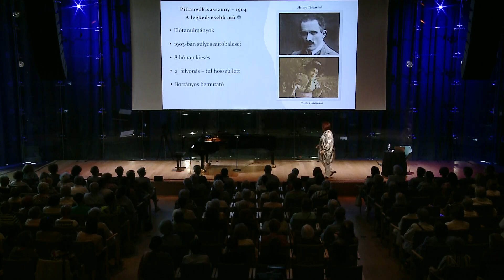Magyar Zene Háza: Puccini nőalakjai: A naiva – Pillangókisasszony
A rendhagyó Hangadó Senior előadás célja, hogy kapcsolódva a Dívák & Ikonok időszaki kiállításhoz, egy-egy archetipikus nőalakot, és annak zenei megjelenítését bemutassa Puccini operáin keresztül. Ez egy sorozat, de alkalmanként is kerek egész egy-egy téma.

A naív női lélek szimbólumaként a Pillangókisasszony című opera hősnője lesz a téma, Cso-Cso-Szán. Szerelem, önfeláldozás, féltékenység, ismét olyan érzelmek, amelyekkel a néző tud azonosulni. A pillangókisasszony, az őszinte rajongó szerelmes, aki hűségesen vár és bízik. Csalódás és árulás a jutalma. Hogyan jelenik ez meg Puccini zenéjében? Mi lehet ennek az operának a hátterében? Ennek nézünk közösen utána…

A Hangadó Senior a Magyar Zene Háza tavalyi évadban indult, szórakoztató zenetörténeti előadás sorozata, amely főképpen a nyugdíjas korosztályt veszi célba, de bármelyik korosztálynak érdekes és élvezhető. Az elmúlt évad és az idei év szinte minden alkalma teltházzal futott és nagy sikernek örvend. A sorozat témái híres zeneszerzők élete, zeneművek és ezekhez kapcsolódó érdekes, kevesek által ismert háttértörténetek, mindez színesítve zenehallgatással és film bejátszásokkal, szórakoztató kvízzel és saját aktív zenei élménnyel.

Giaccomo Puccini a verista operák királya, Verdit követő zeneszerző új utakat és távlatokat nyitott az opera történetében. A verista operaszerzők: Puccini, Leoncavallo és Mascagni az egyszerű emberek drámai érzelmeit helyezik a cselekmény központjába. Az elemi erővel feltörő, ösztönszerű dallamok, kezdő operalátogatókat szinte azonnal megnyernek a műfajnak! Puccini operái a legnépszerűbbek közé sorolhatók: A Tosca, A pillangókisasszony, Turandot, minden operaház színpadán sikerrel játszott mű. A Dívák & Ikonok időszaki kiállítás kapcsán a fent említett művek címszereplőit, három archetipikus nőalakot emeltünk ki a híres operákból!

Miért ilyen alakokat válogat Puccini? Mit árul el nekünk a zene nyelvén? Kedveli vagy elutasítja a szerző a főszereplőit? Élvezetes és interaktív alkalmak, előadója: Tápai Dóra, a Magyar Zene Háza zenepedagógusa, Középiskolai Ének-Zenetanár és Karvezető.

A koncert felvétele 2024. július 3-án készült a Magyar Zene Háza Koncerttermében.